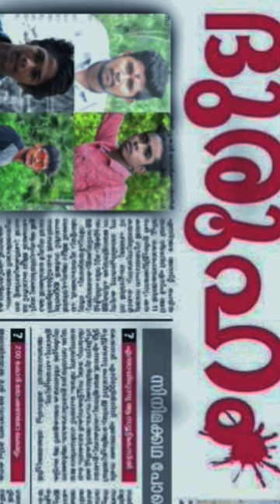Gunpoint official trailer gunpoint malayalam shortfilm #2022